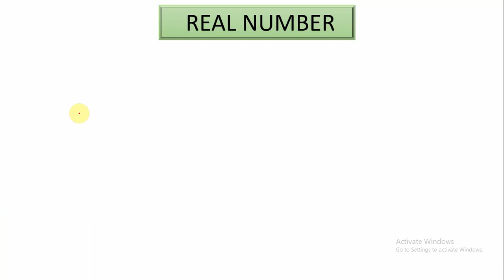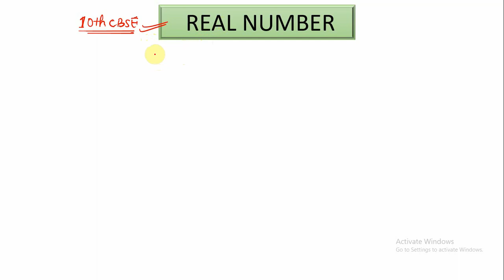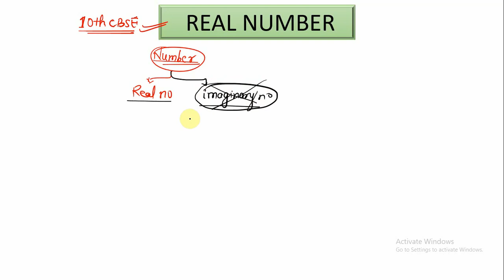Real Number - Part (1) 10 CBSE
Better Education For A Better World

QConcept is the place where you can get maximum knowledge theoretically and practically related to your subjects so you can score best in your class.Our main target is to focus on quality education for student's bright career. . .